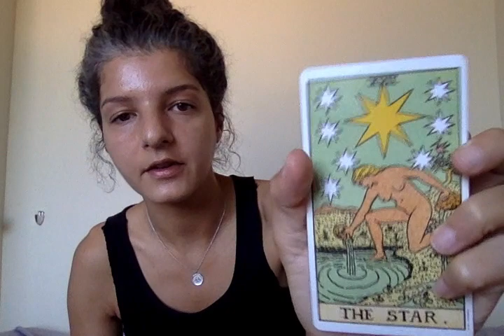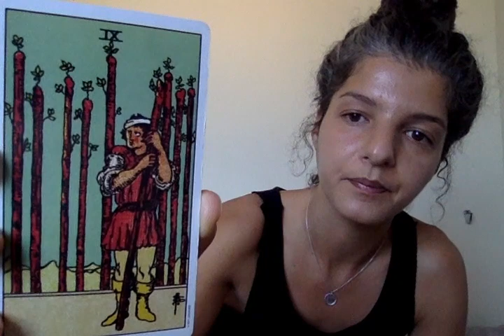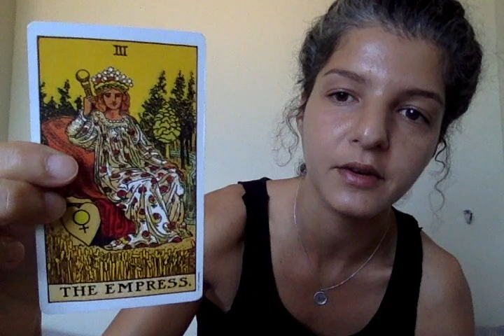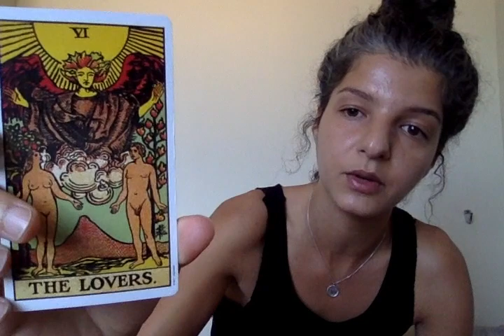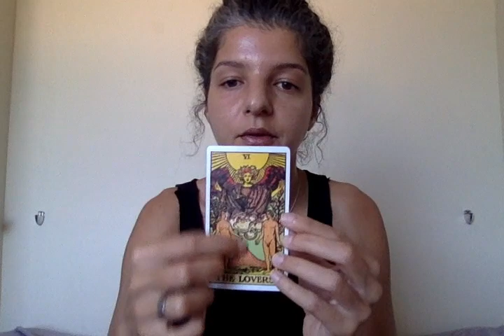Cancer Tarot Reading - Someone is regretting this break-up. 3rd week of September 2020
sTAR.OT READING

Welcome to my baby channel!

Sharing this video to calibrate with the cancer of the world.

This is simply a fun way to translate the energy surrounding you.
You are the powerful creator of your life, writing in stone is your making.
This humble girl is soul-ly here to give away 1 or 3 probabilities and a chance for storytelling.

Most my videos are:
100% improvised, self-made, non-edited, usually between 10 - 15 minutes, relying on synchronicities - here & now, digitally organic, no planning or scanning over here!

Important note:
If you belong to a particular Zodiac sign but feel called to check other signs as well, feel free to do so - you may be embodying that specific signs’ aspects at that time.

I am dancingstarfully a portal to your imagination, beauty and multidimensionality :)

Sidenotes:
Tarot deck used: The Original Rider Waite Deck

(Apologies in advance if I: “umm” a lot -- this is me channeling
Also gender doesn't matter - I could say Man could be Woman and VV).

Bookings & extended video:
To book a private reading with me donate 17$ on my GoFundMe account (link below) and you will have my dedicated attention for a full 15 minute private video, sent to you by email.

For an extended in-depth private reading of 30 minutes for 40$.

Love & Life,

LLZ